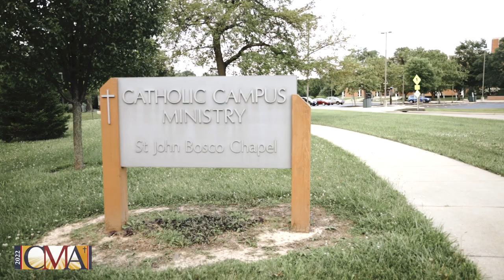CMA 2022: A Message from Archbishop Schnurr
To learn more or to make a donation to the Catholic Ministries Appeal (CMA), please